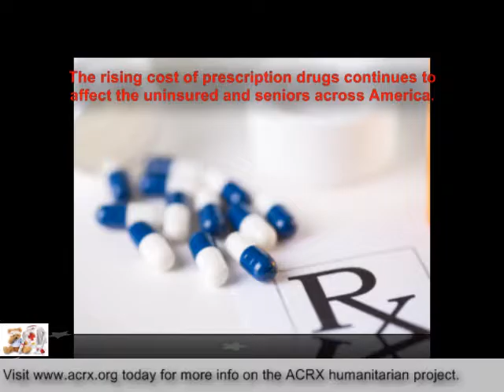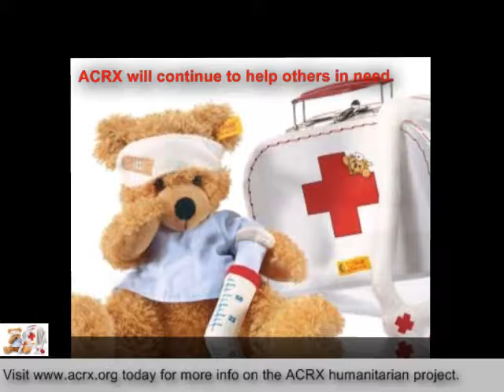Prescription Cards Donated to Silver Cross Health by Charles Myrick Of American Consultants RX